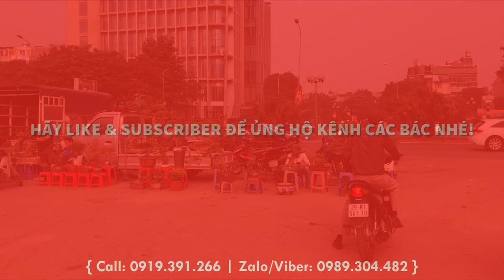TÁC PHẨM DUỐI CÓ BỘ DĂM DÀY NHƯ SAN HÔ 12 TRIỆU VÀ CÂY TRE TA ĐỘC ĐÁO CỦA HƯƠNG - ANH EM CHỐT ÊM ÁI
Bonsai đẹp chợ vạn phúc